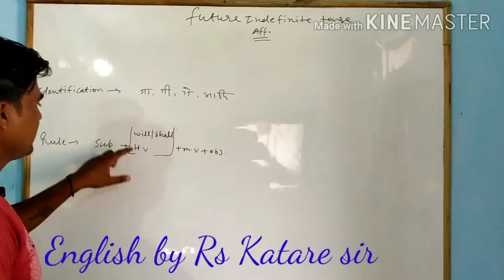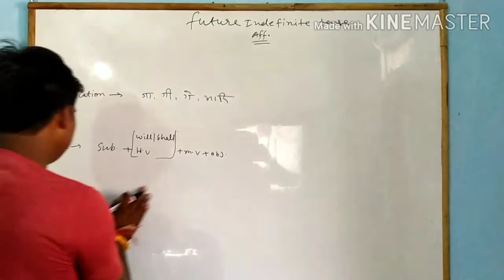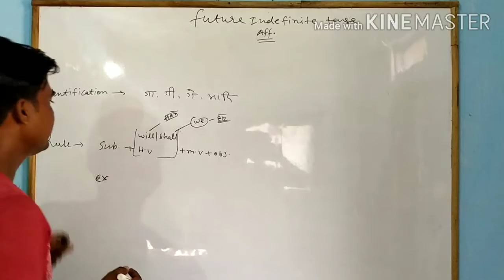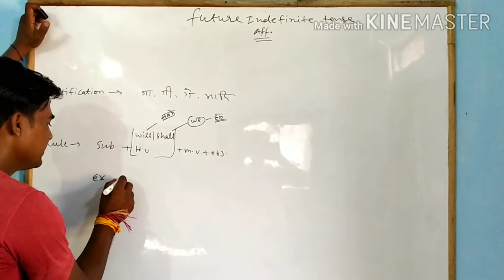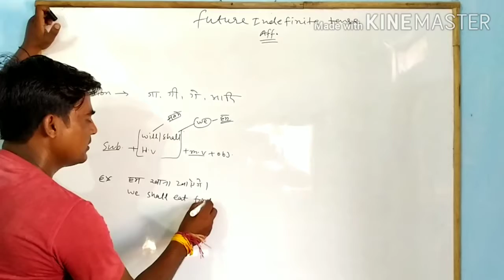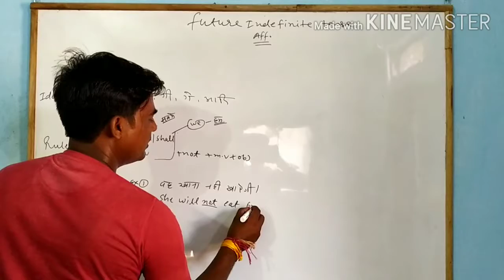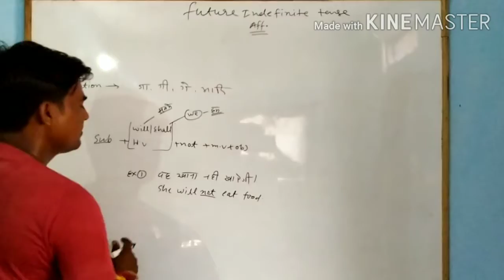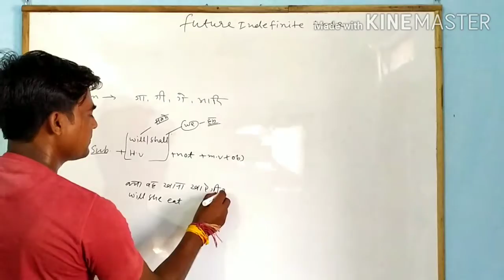Future indefinite tense (all)class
Maths by RS Katare
Desi tricks